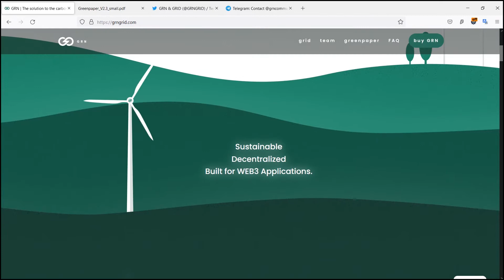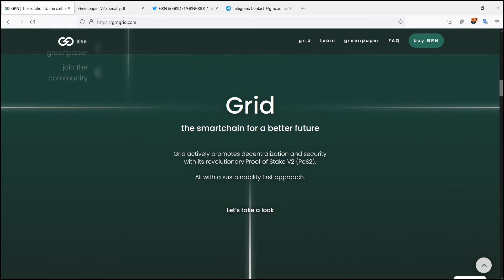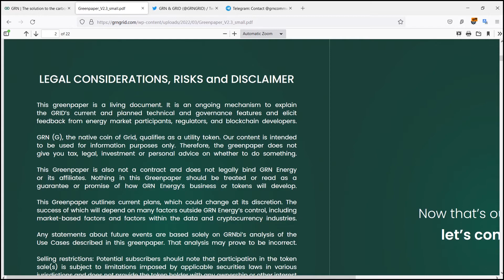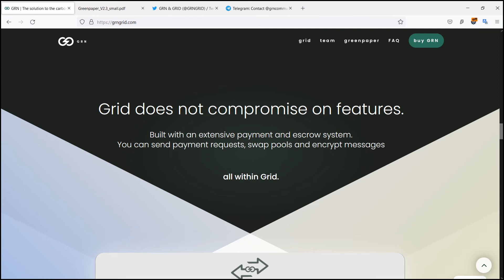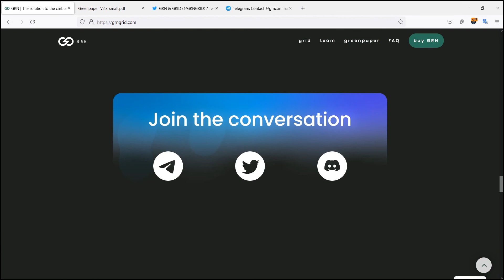GRN Grid Efficient Way to Care for Our Planet m4a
The system automatically stakes and insures the asset funds within the ecosystem. The staking process is similar to time deposits with a fixed interest rate. Moreover, the GRN Grid platform will automatically rebase the asset funds every 15 minutes to keep them safe.

Author
Bitcointalk Username: Letre
Telegram Username:@Letre31
BSC Wallet Address:0x7119217Ad7B3540B000D79a5B1f6B81818B0Eb8f